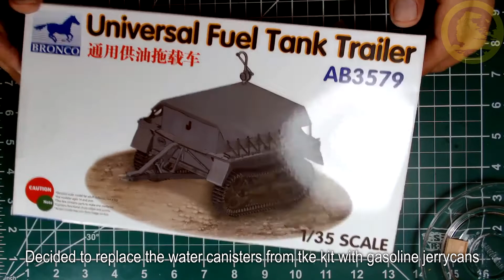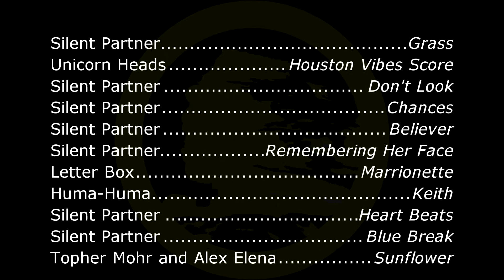Hobby Boss 1/35 ADGZ Daimler (#83889) full build (part 2 - step-by-step build)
[EN]
Hello, guys!

This is my second installment (out of three) in Hobby Boss 1/35 M-35 Mittlere Panzerwagen (Daimler) series. In this episode you will see the step-by-step assembly of the model by sub-assemblies:
• suspension,
• lower hull,
• upper hull,
• turret,
• stowage

Note on video quality: due technical problems, the raw footage was of poor quality (14 fps). I did my best to achieve a better image thru post-processing. From next video series, the video quality will increase dramatically.

Gabriel

[RO]
Salutare, baieti!

Acesta este al doilea din cele trei episoade din seria Hobby Boss 1/35 M-35 Mittlere Panzerwagen (Daimler). In acest video veti vedea asamblarea pas-cu-pas a modelului, dupa cum urmeaza:
• suspensie,
• caroseria inferioara,
• caroseria superioara,
• tureta,
• elemente periferice

Nota despre calitatea video: din cauza unor problem de ordin tehnic, materialul filmat a fost de slaba calitate (14 fps). Am facut tot ceea ce a fost posibil sa obtin o calitate superioara prin post-procesare. Cu serialele urmatoare, calitatea video va creste substantial. Va rog ramaneti conectati si vedeti.

Vizionare placuta!
Gabriel